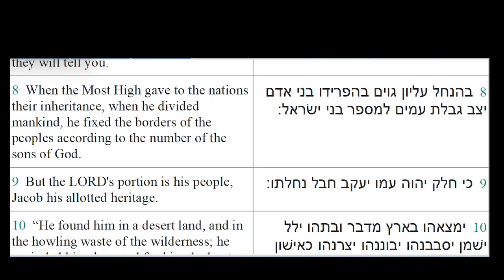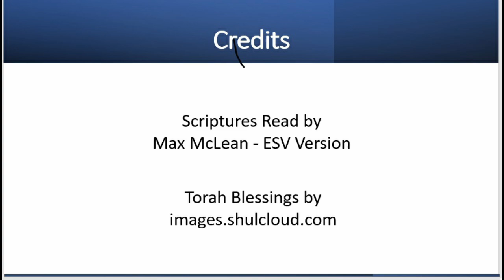Ha'Azinu 2nd Reading (Aliyah) Deuteronomy 32:7-12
This is the 2nd Reading of the Torah Portion Ha'Azinu (Listen).